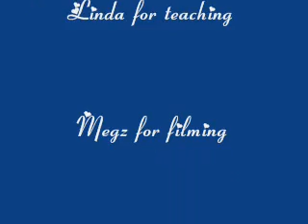catkin nd sproing xc skling 0001